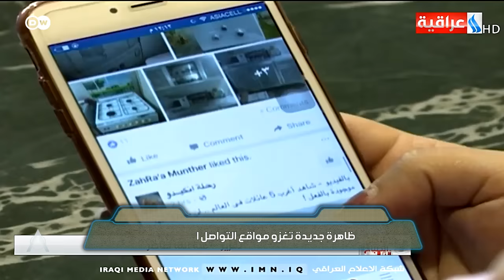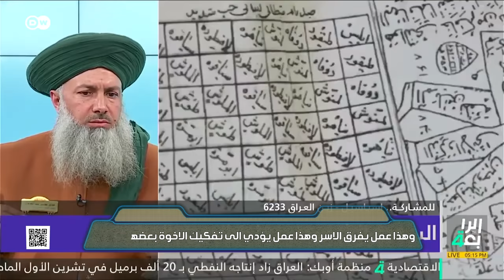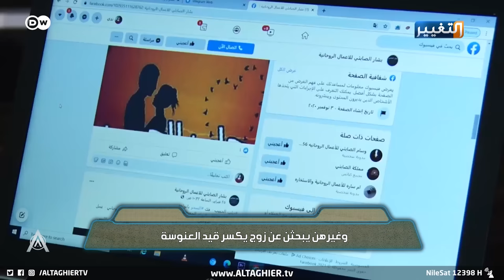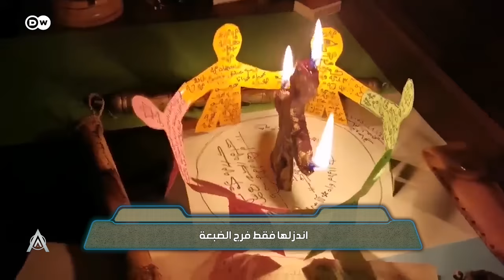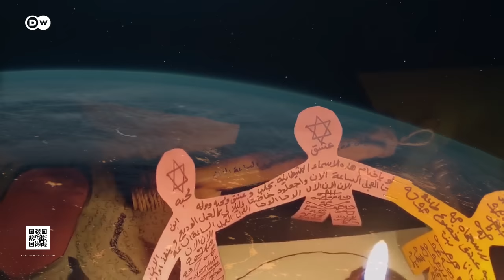السحر الفضائي | الحلقة الثالثة والعشرون 23 | البشير شو ستار اكس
تبدأ الحلقة الثالثة والعشرون لبرنامج البشير شو ستار اكس بالحديث عن لقاء نزار الفارس مع ممثل مسلسل يوزر سيف ، فيكتشف احمد البشير ان الوضع في العراق غير واضح وكل شيء يدخل ببعضه فما هي قصة البوعيثة وماسبب اشتباكات الشرطة الاتحادية مع الكتائب ؟
وفي الجزء الثاني من الحلقة يتناول برنامج البشير شو موضوع السحر والشعوذة في العراق
وفي الأخير يحل الإعلامي نجم الربيعي ضيفاً على سفينة ستار اك